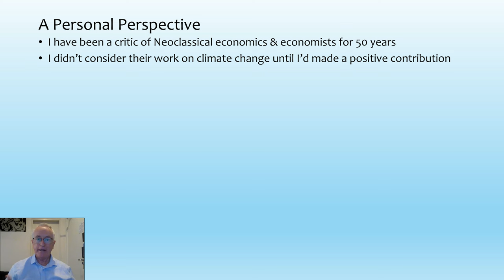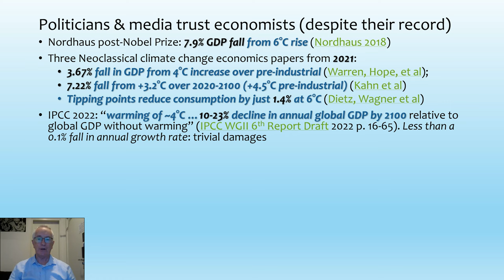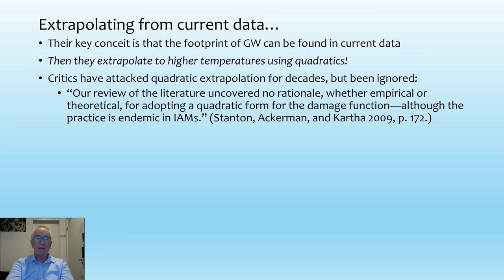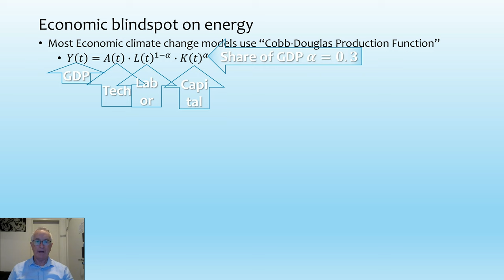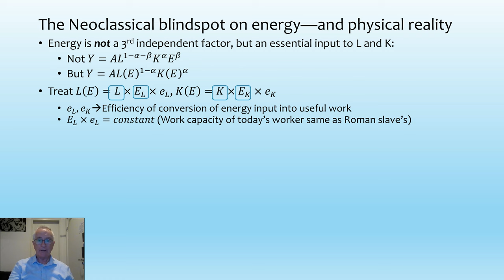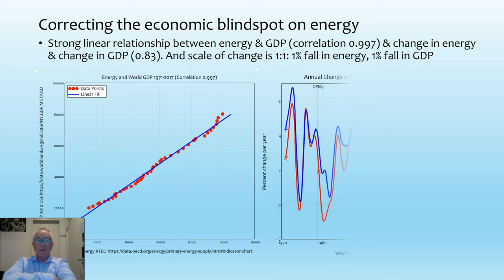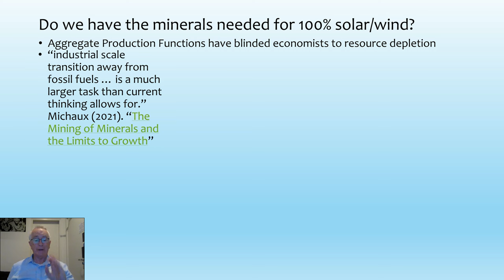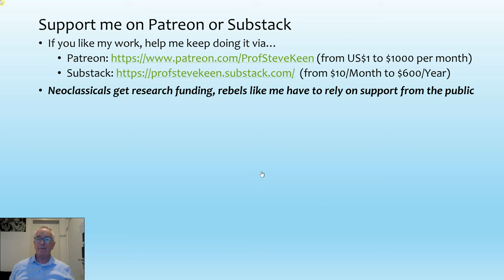The appalling neoclassical economics of climate change from heterodox economist Steve Keen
The appalling neoclassical economics of climate change. This lecture from Steve Keen (a heterodox economist) is one of the most respected voices speaking out against the damage that a neoclassical perspective of the economy has done to people and the planet.

In this session Steven provides a breakdown and summary of his hugely influential 2021 paper:
"The appallingly bad neoclassical economics of climate change" And you can download that paper
here: